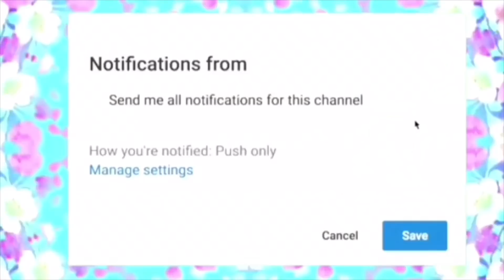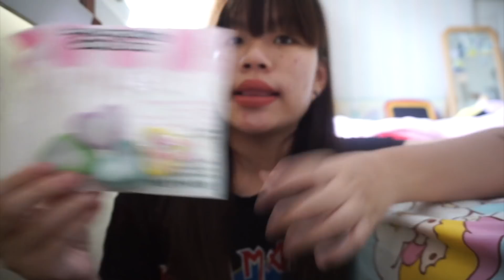10 อันดับสกุชชี่เมย์ ที่เฟย์ชอบ | แรร์เยอะมาก | smilez fay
ยินดีต้อนรับสู่ช่องของเฟย์นะคะ💕
ก่อนอื่นแนะนำตัวก่อนเลย
ชื่อเฟย์นะคะ
เป็นเจ้าของแบรนด์สกุชชี่ Toysboxshop🦄

แอดไลน์ : @jzg0741b (มี@)
หรือ😉

ใครอยากติดต่อผลงานเฟย์😍🙏🏻